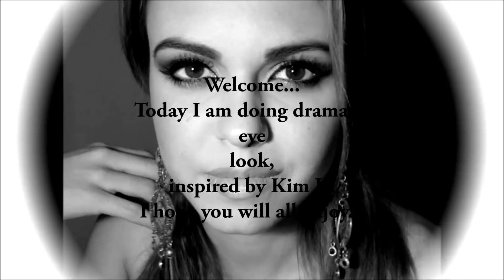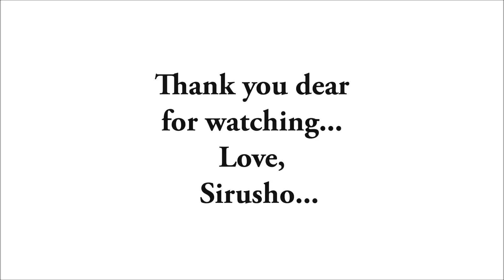Kim Kardashian Makeup Tutorial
Hello everyone...

This make up look is inspired by great Kim Kardashian.
We all know that Kim is always perfect as far as make up...